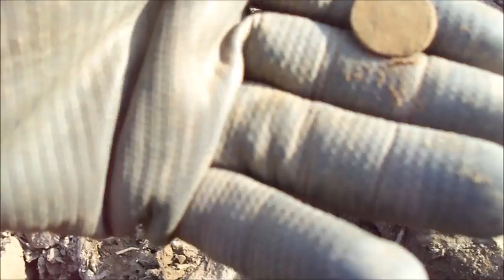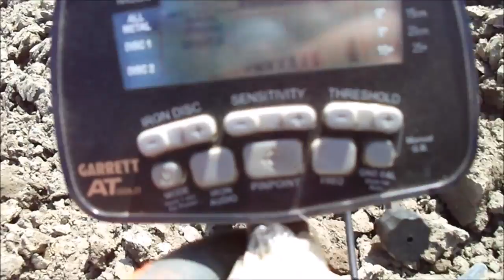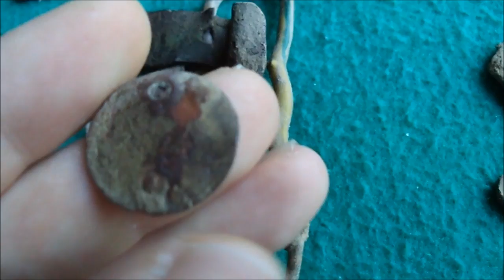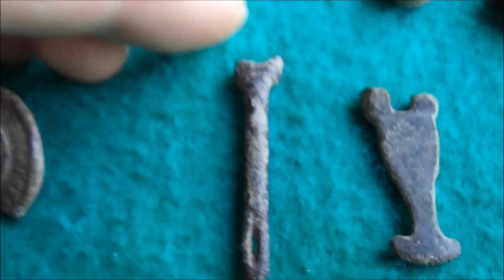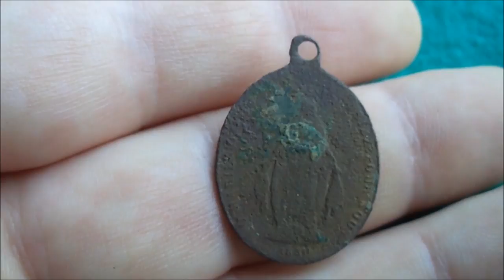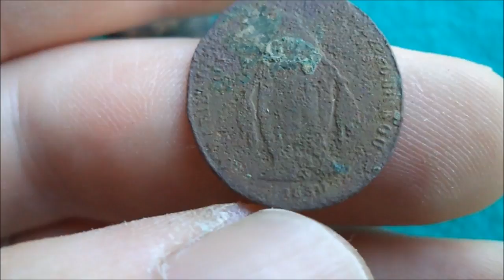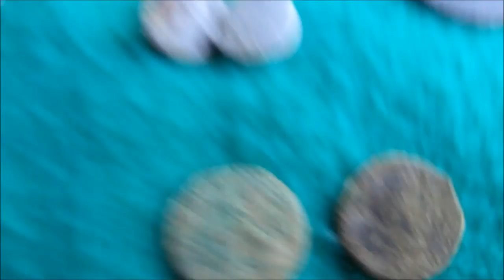Metaldetecting: Big Black Flatbutton (nr227)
and lots more...  :-)     Total of 7 hours hunting with Garrett AT Pro & AT Gold